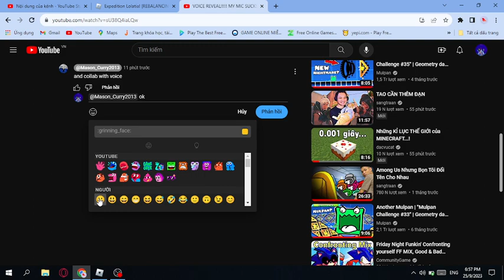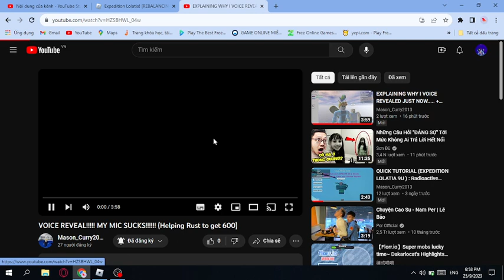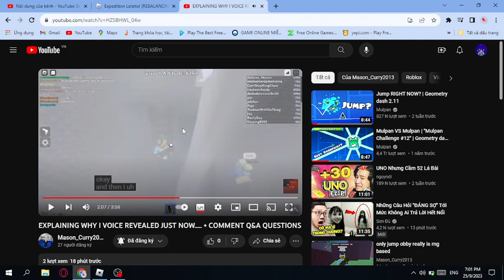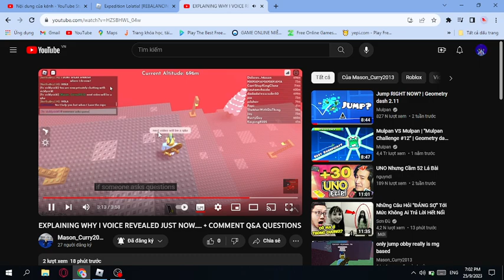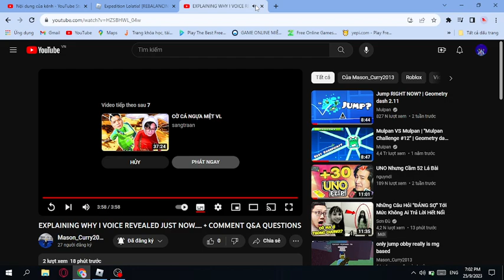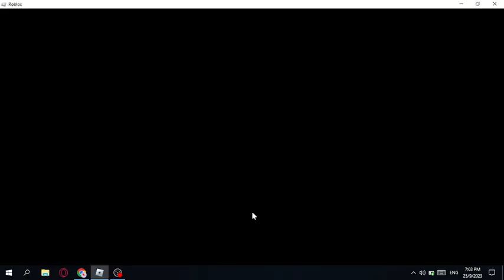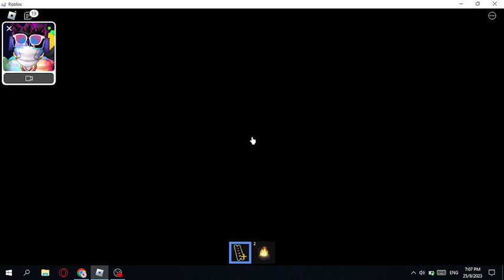DOLORES REVEAL HIS VOICE:OOOO.And doing 300-500(almost reach 500m) in Simple Steps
I will make a discord account later:)